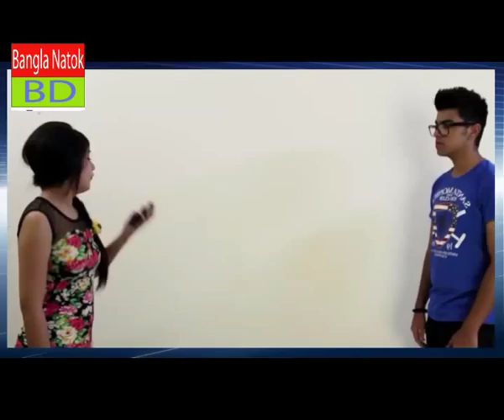funny girls epic video must watch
Watch a funny video.
Like our facebook page for more funny videos --

This last tactic can be the easiest one yet: Cue up clips of your favourite comic or funny . Laughing is a superb prescription for an anxious intellect, Chansky says. analysis suggests that laughter has loads of benefits for our intellectual health and smartly-being; one look at discovered that humor might aid decrease nervousness as a good deal as (or much more than) pastime can.